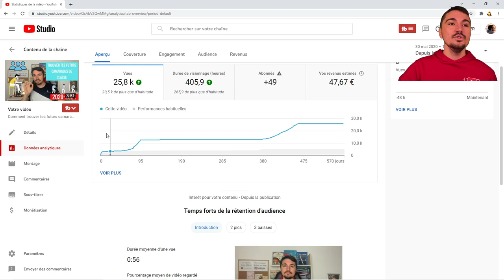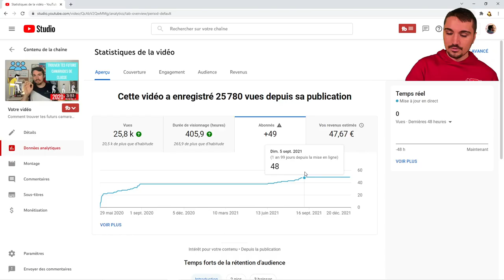CETTE VIDÉO YOUTUBE = 50€ (EN 4 MINUTES)